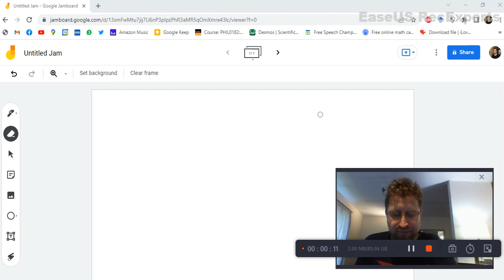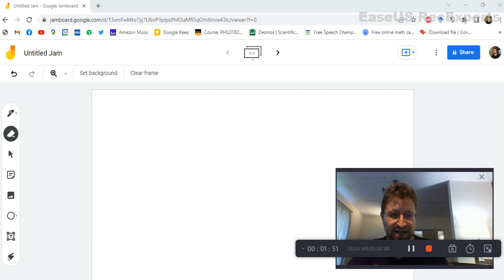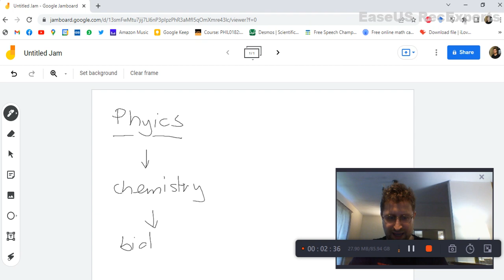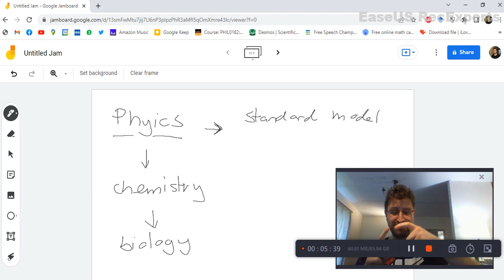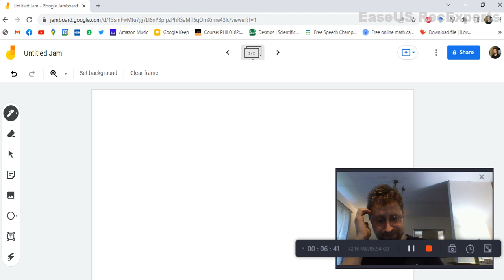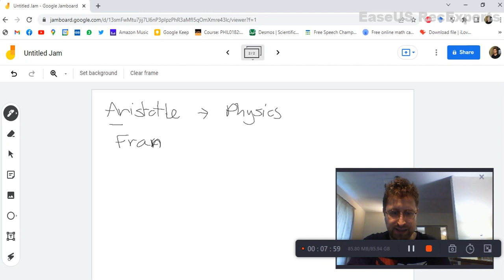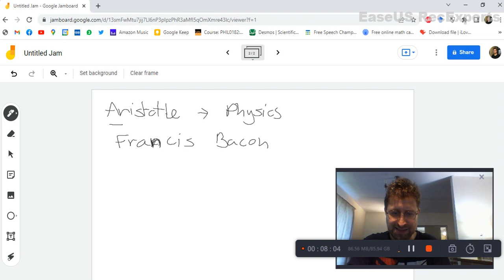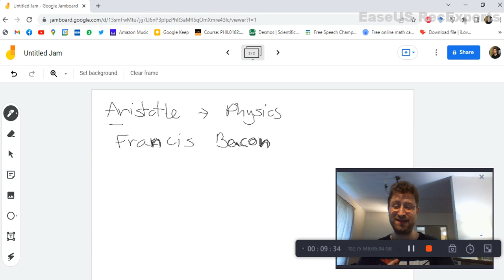איבערזיכט און אריינפיר צו פיזיק: חלק א – אריינפיר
דער סעריע איז אן איבערזיכט און אריינפיר צו דער וויסנשאפט פון פיזיק, אין חסידיש אידיש. חלק א' איז אן אריינפיר צו דער סעריע.
This series is an overview and introduction to physics in chassidic Yiddish. Part I is an introduction to the series.